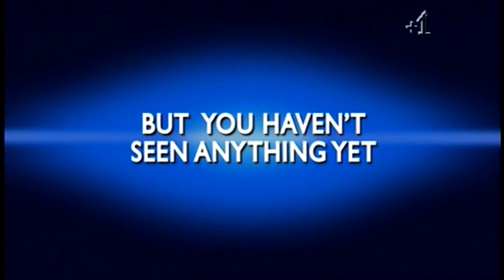Britain's Got The Pop Factor... Promo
The promo for Peter Kay's new show, with possibly the longest title on British TV, Britain's Got the Pop Factor And Possibly A New Celebrity Jesus Christ Soapstar Superstar Strictly On Ice. As you can probably tell, it's a piss take of the reality shows.